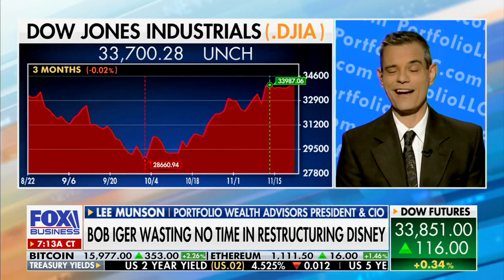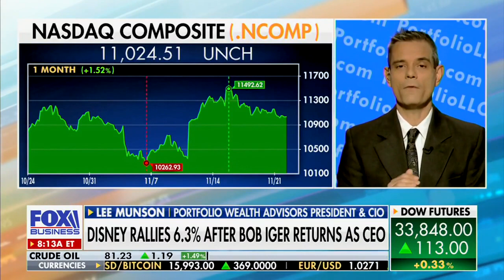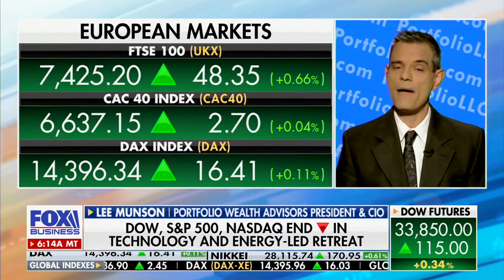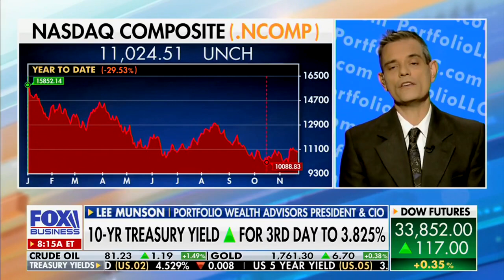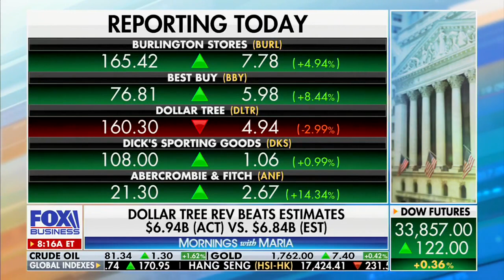Lee Munson Talks Big Picture with Maria Bartiromo on Fox Business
What a great time!
I got to talk big picture and share my trading thoughts. Here is the bottom line: we are still in a bear market. I've been able to buy asset classes at good prices this fall after taking some money off the table back in August - but ask yourself, do you really think the Fed is going to let the market trade significantly higher ahead of inflation over 7%...5%...4%?
If you are super overweight stocks right now, you may want to consider taking some exposure off and get back to just overweight. With tax loss harvesting coming into play next month, a December Fed meeting, and earnings just starting to cave in, we could see some type of replay of December 2018. Meaning, lots of volatility.
Think about it - every growth player out there is hoping for a fast pivot back to cheap money - I'm looking for the Fed to do what they say they are going to do - finish off the hikes over the next few months then pause until inflation comes down, not cut just so your money losing tech stocks can trade higher.
As for bonds - I'm simply staying shorter term for now. Why step into a complex, risky environment?